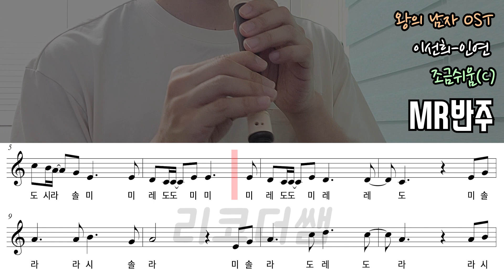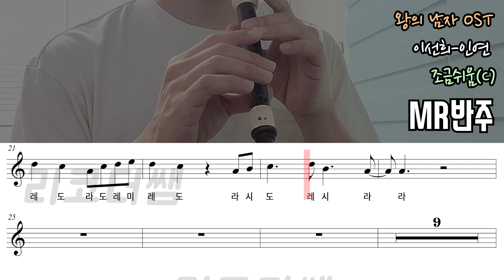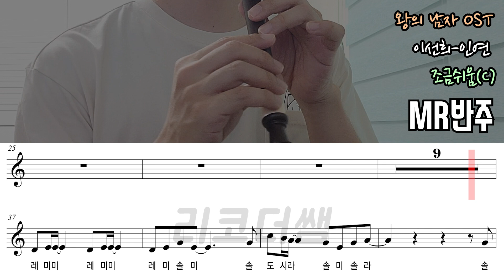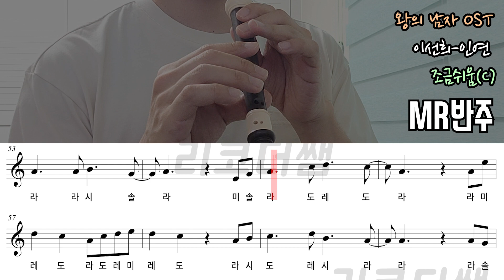왕의 남자 OST(이선희) - 인연 악보 리코더 연주(조금쉬움)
예~전에 올린 버전에서 좀 더 업그레이드 하여 올려봅니다.
애절한 선율이 마음을 울리는 곡 같아요...ㅠ